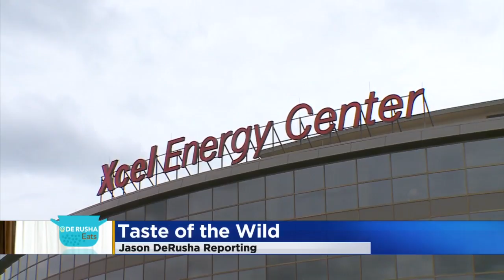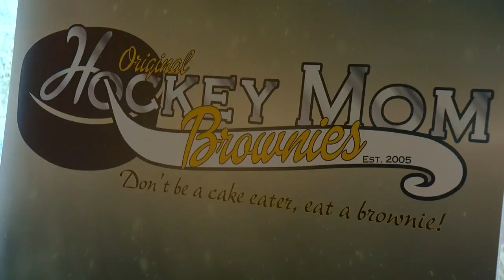DeRusha Eats: New Foods For Minnesota Wild's Season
The "Taste of the Wild" boasted carbonara, lobster mac 'n' cheese, and a bucket o' balls, Jason DeRusha reports (1:58). WCCO Mid-Morning - October 5, 2017